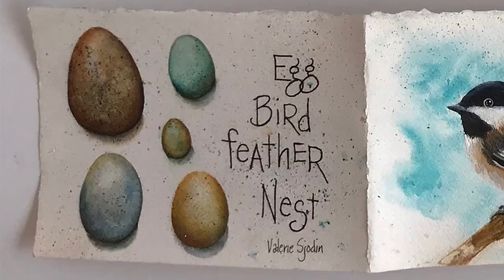How to paint Birds, Eggs, Feathers & Nests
Step-by-step acrylic painting techniques and symbolism to inspire personal meaning & art-making

There is something special about birds - full of wonder, flight, freedom… An egg is a symbol of hope and possibility. Feathers speak of spirituality, and nests of the nurturing comfort of home. There is also something special about being able to paint these as symbols of our personal story.

Do you want to improve your painting skill while celebrating the wonder of birds? In this course you can! There are 7 step-by-step video lessons with bird themes of eggs, birds, feathers, and nests. Have fun and learn how to paint realistically and expressively with acrylics on a variety of surfaces and backgrounds: watercolor sheet/journal, wood board or canvas, sheet music (thin paper.)